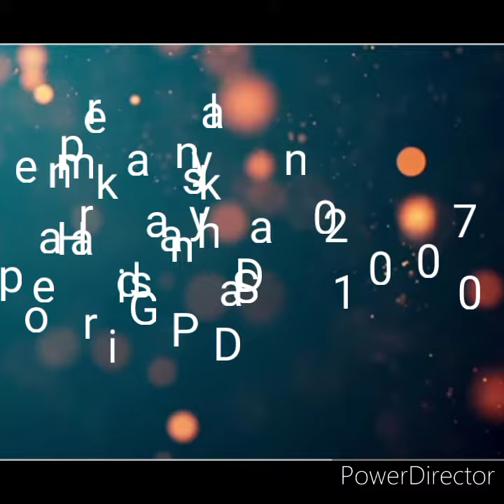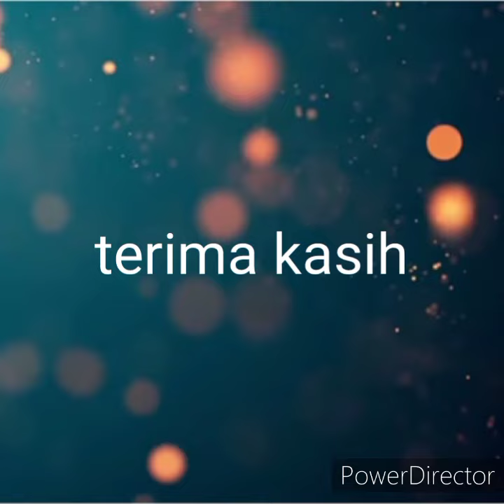leterasi media gambar heriansyah